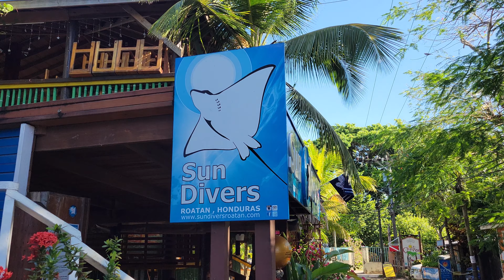Dive trip to West End Roatan and then Clark's Cay off the coast of Guanaja.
April 2023 trip with a few days at Sun Diver's in Roatan before joining a REEF survey group on Clark's Cay off the coast of Guanaja.  Both Sun Divers and Clark's Cay get my full recommendation.  Great companies to dive with!